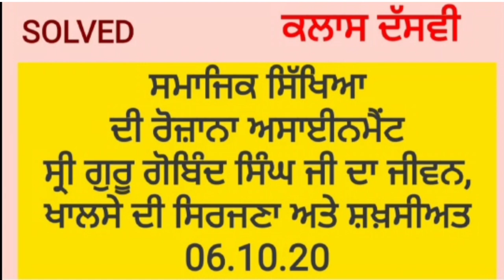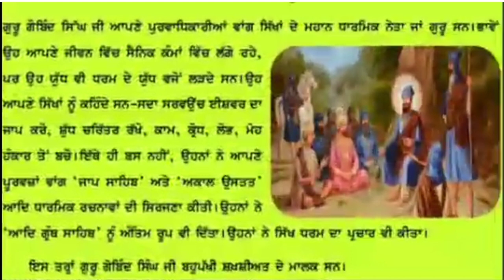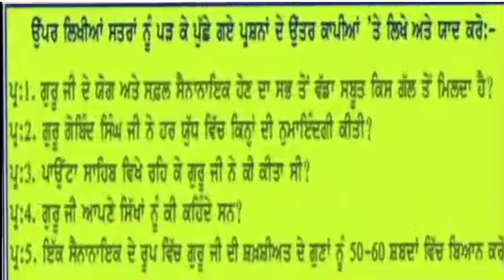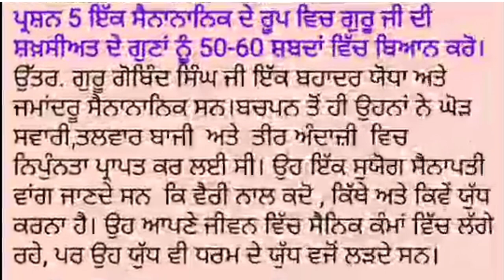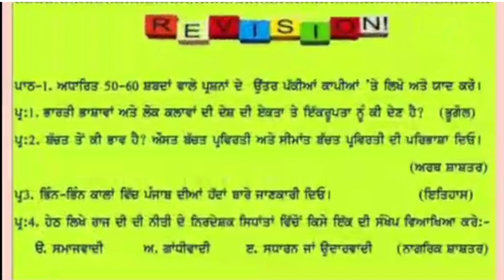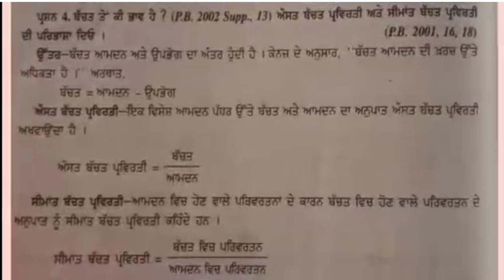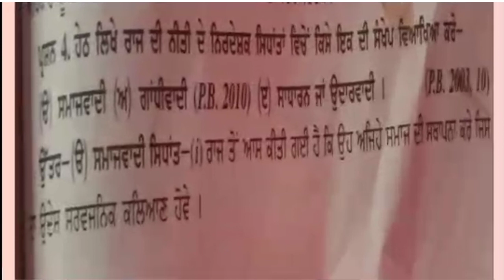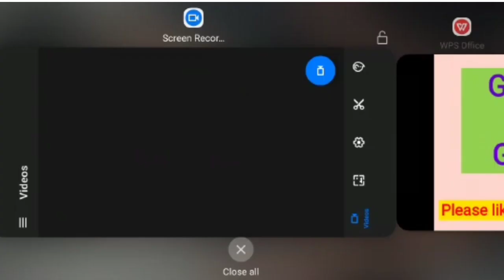06.10.20 ਸਮਾਜਿਕ ਸਿੱਖਿਆ ਦੀ ਰੋਜ਼ਾਨਾ ਅਸਾਇਨਮੈਂਟ ਕਲਾਸ ਦੱਸਵੀ